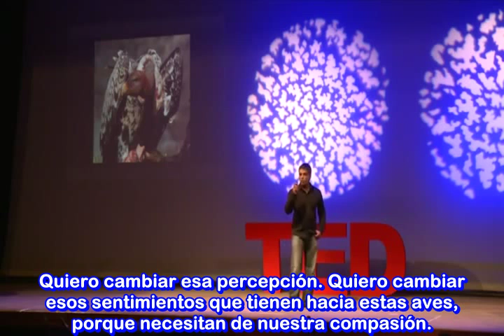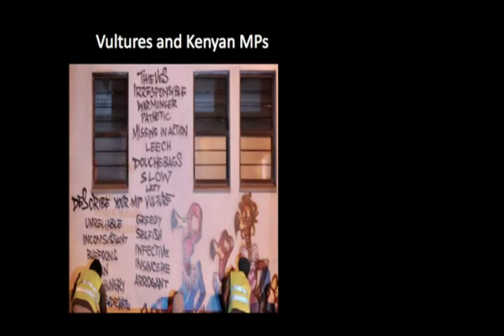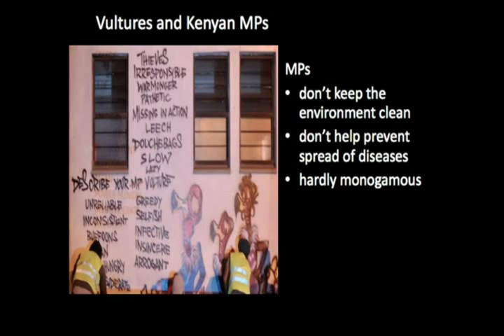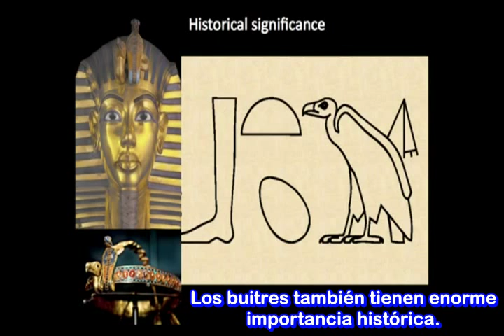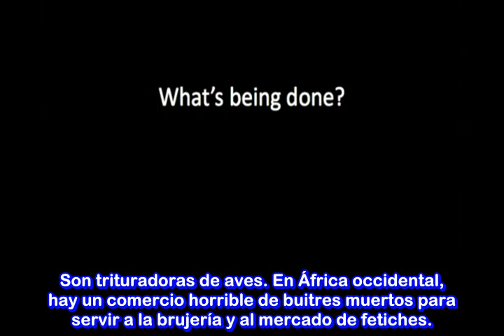Científico Conservacionista Munir Virani. Por qué amo a los Buitres. CIENCIA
El científico Munir Virani es originario de Nairobi en Kenya país africano por parte de la Universidad de Moi obtuvo un titulo de licenciatura en el manejo de la vida silvestre, después se graduó con honores en zoología y luego como biólogo especializado en aves de rapiña.

En la Universidad de Leicester en Inglaterra realizo su maestría y continuo con su doctorado en esa misma universidad. También es fotógrafo de vida silvestre, actualmente es el Director del Programa de Fondo Peregrino de África, dedicada a la conservación de las aves de rapiña. El vídeo de su conferencia en TED es del 29-Nov-2012 corta su exposición del tema pero muy certera y al grano conforme lo que quería trasmitir sobre esta especie de ave y sus diversas razas de las cuales varias están en serio peligro de extinción. Desde información histórica en relación a algunas culturas, anécdotas en relación con Charles Darwin el Padre de la Evolución hasta datos científicos y sociológicos muy interesantes sobre estas criaturas y su relación con los humanos y el medio ambiente nos da a conocer Munir Virani, nos explica además que es una especie la cual no goza de mucha popularidad entre la gente común debido a su aspecto que causa miedo, repulsión o desagrado a la cual se le suele relacionar con los políticos en Kenya en protestas sociales, en su charla nos da su particular punto de vista por que además los buitres son mejores que los políticos la cual fue muy del gusto de toda su audiencia a través de esta charla nos invita sobre todo a ver  a los buitres desde un punto de vista científico y además como parte de la biodiversidad de la que forma parte en la cual es necesaria su existencia.  Otro punto importante es que son victimas de gente supersticiosa que usa sus cadáveres para hacer ritos de brujería lo que para los ateos no es más que trucos y creencias mediocres que no ayudan en nada.

En el año 2000 fue enviado al sur de Asia para realizar investigaciones en relación a los buitres y las causas que generan su disminución con tantas muertes, se creo un equipo de biólogos y técnicos que acudieron a diversos lugares como India, Nepal y Pakistán como resultado de la investigación lograron detectar el uso del fármaco diclofenac como causa de muerte y disminución de los buitres en esas regiones. Munir dirige proyectos de investigación en África participando en el comité de aves de Kenya y es editor en la revista científica de ornitología de África. En 2002 fue galardonado con el premio de la conservación de la fundación Aga Khan por medio del principe Mohamed Amyn.

Cuenta en su curriculum vitae también con la publicación de más de 100 artículos incluyendo uno en la mundialmente famosa revista de ciencia Nature. En 2007 fue galardonado por su labor como fotógrafo con el Premio de la Wildlife Photographer del año, en un concurso por parte de la revista Travel Twende. Actualmente vive en San Salvador con su familia también es un aficionado al Cricket y squash.

Links relacionados en un momento.-

0) Cathartes aura. (Turkey Vulture)

1) LOS BUITRES DEL MUNDO SE ESTÁN EXTINGUIENDO ENVENENADOS POR EL MEDICAMENTO DICLOFENAC .

2) .- Peces con reuma y buitres con ardor de estómago. ( En este link muchas más noticias relacionadas a los buitres incluida la que comenta en el vídeo Munir Virani sobre la muerte de muchos de estos.)

5).- Pagina web de la organización conservadora The Peregrine Fund y el curriculum vitae de Murai Virani. y